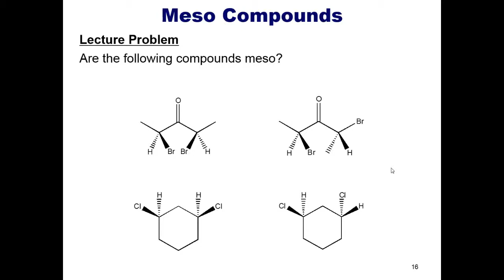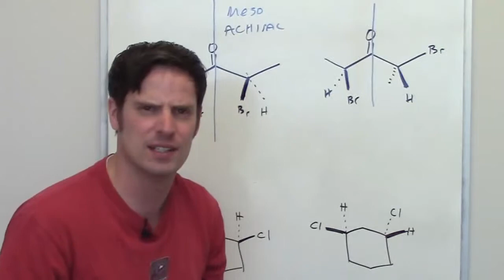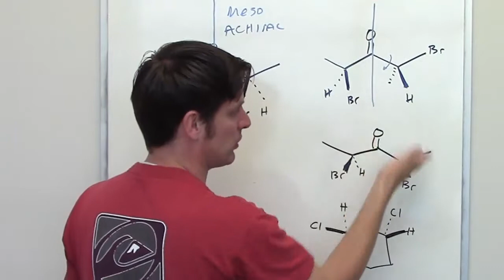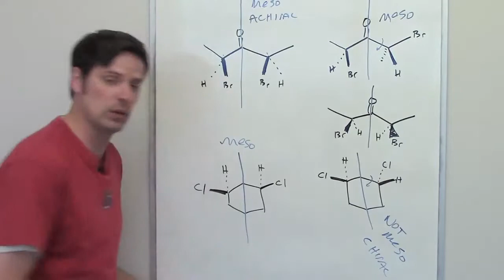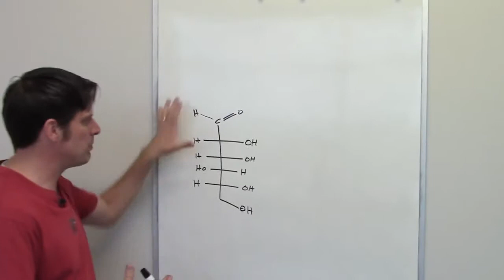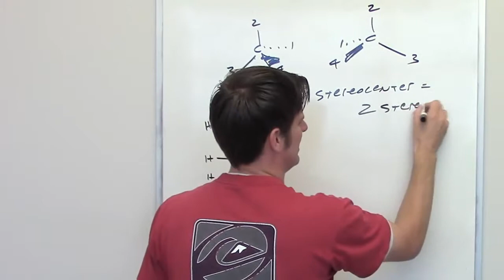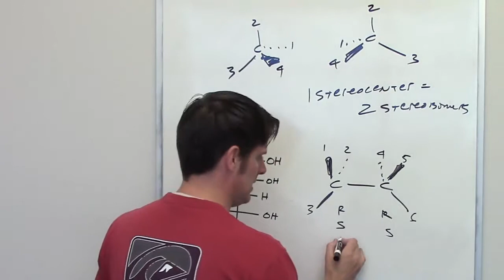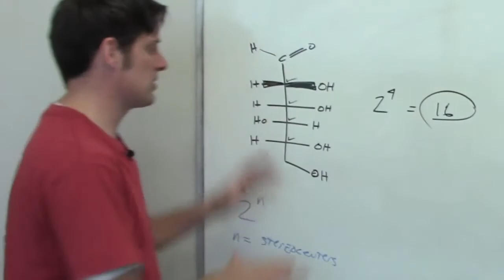MCAT Answers 11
In this video I supply answers to some of the questions from my previous video, entitled "Free O-Chem Lectures for MCAT, DAT, PCAT, and GRE prep - Video 3 -- stereochemistry"